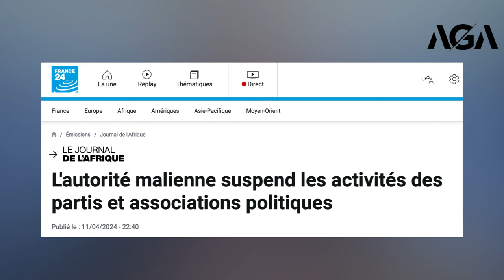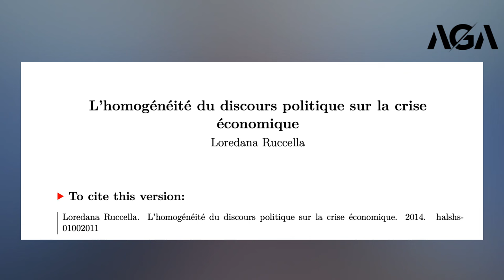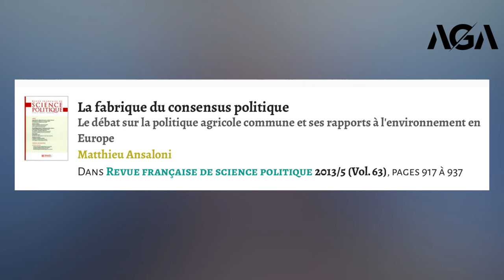Mauritanie: Il faut supprimer les partis politiques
Dans cette vidéo, nous explorons la pensée audacieuse et visionnaire de Simone Weil concernant la suppression des partis politiques. Philosophe française de renom, Simone Weil propose une critique profonde et radicale des partis politiques, qu'elle considère comme nuisibles à la véritable démocratie et à l'engagement citoyen. Nous analyserons ses arguments principaux, ses propositions alternatives, et l'impact potentiel de ses idées sur notre système politique actuel.